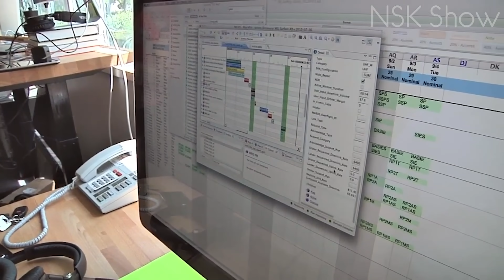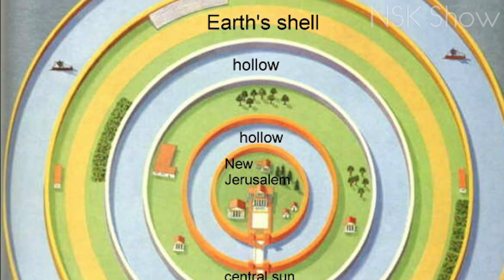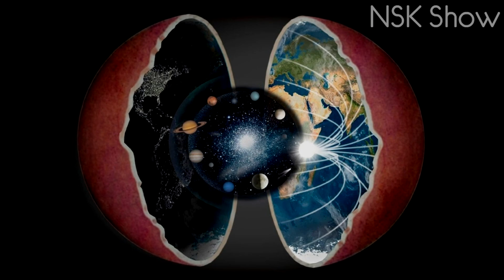БЕЗУМНЫЕ ТЕОРИИ в которые РАНЬШЕ ВЕРИЛИ ЛЮДИ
Привет вы на канале нск шоу и сегодня мы углубимся в историю, что бы узнать о самых безумных теориях, в которые раньше верили люди.